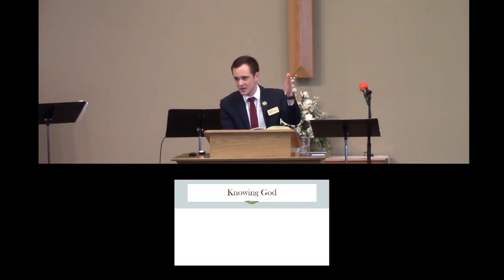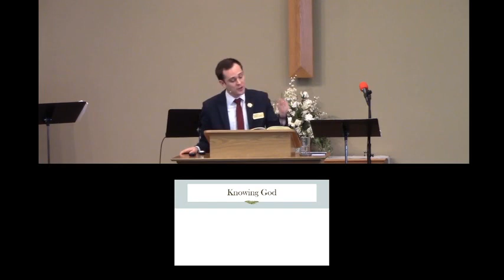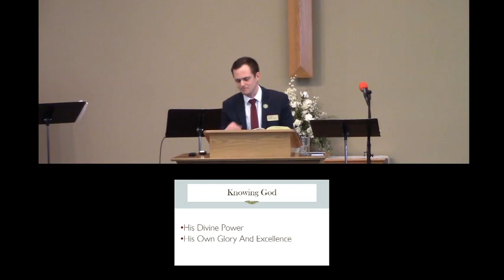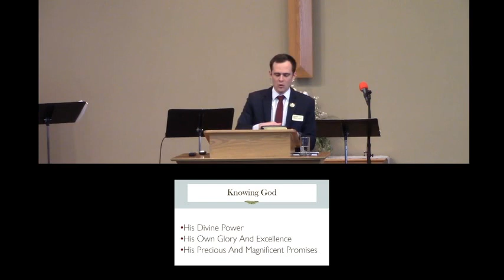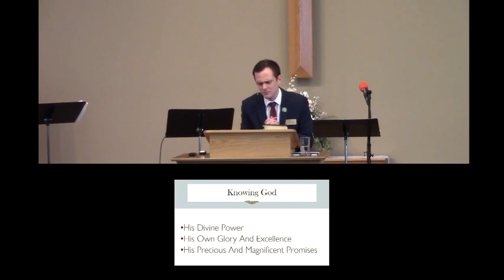Knowing God (01/29/23)